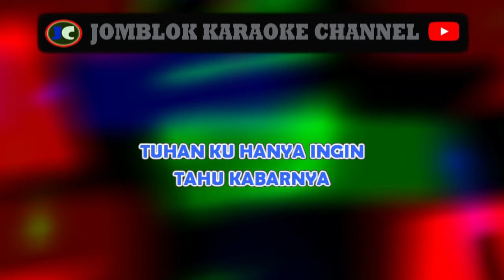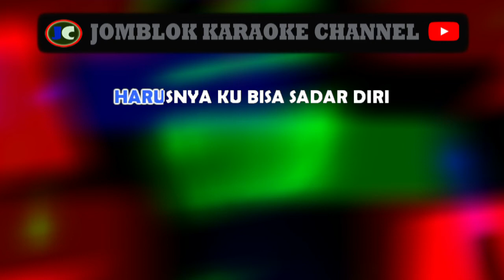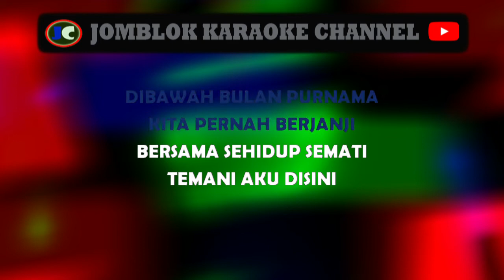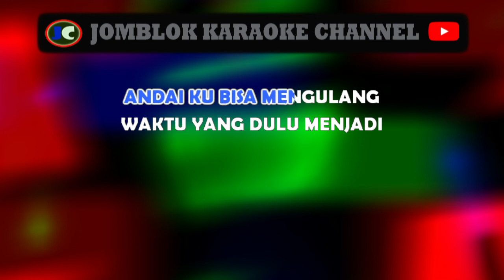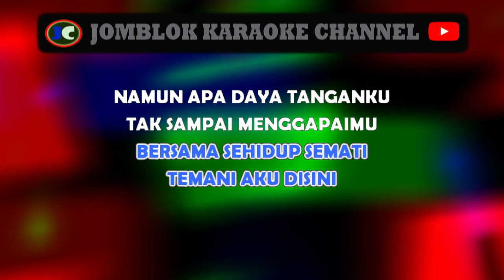Pernah Memiliki karaoke Dmasiv, Rossa ft David Noah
Artis: D'Masiv, Rossa ft. David Noah

Deskripsi:
"Pernah Memiliki" adalah lagu kolaborasi antara grup musik D'Masiv dan Rossa, dengan tambahan vokal dari David Noah. Lagu ini menggabungkan gaya musik pop yang khas dengan vokal yang kuat dari Rossa dan David Noah. Liriknya mengisahkan perasaan seseorang yang merindukan hubungan yang pernah dimilikinya dan pernah begitu indah. Karaoke lagu ini dapat memberikan pengalaman berkaraoke yang emosional dan penuh makna bagi para penyanyi.